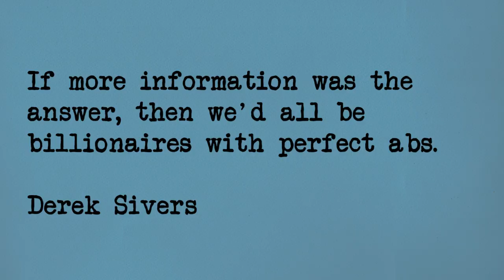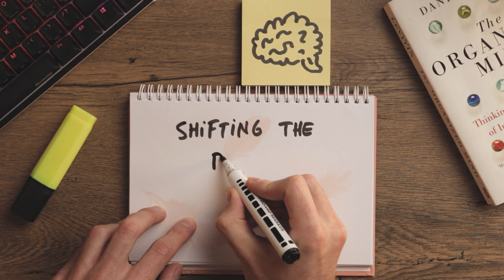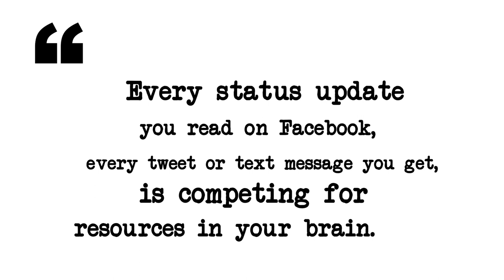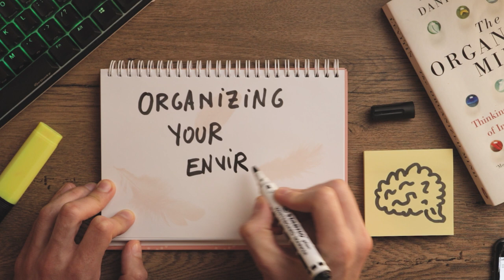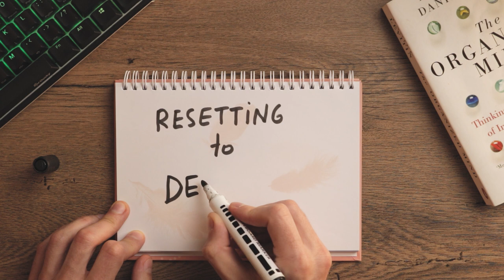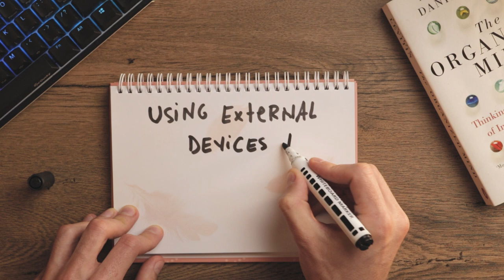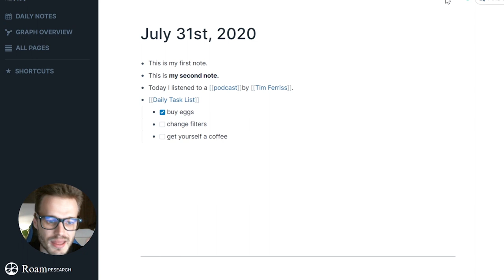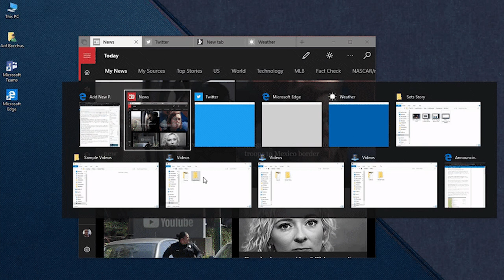The Organized Mind: Thinking Straight in the Age of Information Overload by Daniel Levitin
Every status update your read on Facebook, every tweet or text message you get from a friend, is competing for resources in your brain. We are living in the age of information overload.

With today's explosion of digital information and constant connectivity, our brains are overwhelmed with distractions, notifications, and data. How can we stay focused, productive, and mentally sharp? In this video, I discuss insights from neuroscientist Daniel Levitin's book "The Organized Mind" about how to structure and organize our brains and lives in the information age.

Levitin explores groundbreaking research on attention, memory, and categorization that reveals how our brains cope with information overload. I share key ideas including why multitasking is not effective, how clutter negatively affects cognitive function, the power of creating mental "file folders", techniques to improve focus, and how smart organizational systems free up cognitive resources.

Whether you struggle with distraction, procrastination, forgetfulness, or just want to get better at deep thinking and creativity, this book provides science-based strategies and tools to become more focused and productive in work and life
And if more information was the answer, then we'd all be billionaires with perfect abs.

TIMESTAMPS:
00:00 Intro & Book Summary Format
01:10 Storing vs Retrieving Information
01:40 Shifting the burden of organizing from our brains to the external world
03:35 Organizing Your Environment
05:44 Resetting to Default
06:11 Removing Friction from Social Interactions
06:44 Using External Devices to Regain Focus
08:06 Organizing Our Mind